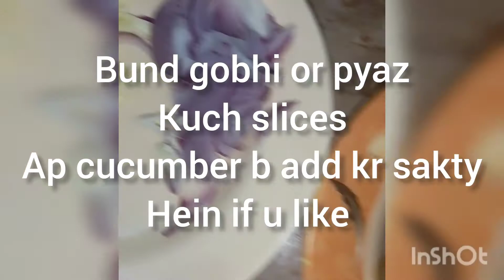Kabab Roll with yummy sauce kababroll rollrecipes سوس کی ریسپی